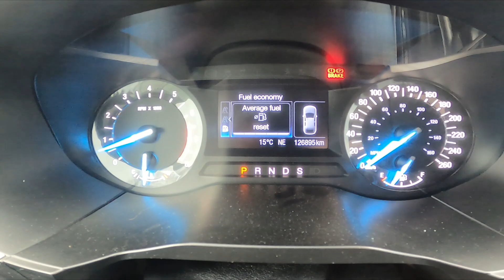How to Find and Reset Average Fuel Consumption Ford Edge II ( 2015 – 2020 )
Find out more info about the Ford Edge II ( 2015 – 2020 ) :
Do You want to know how to Reset Distance and Fuel Consumption Data in Ford Edge II? This function is very helpful if You want to measure how big is Fuel Consumption at a certain Distance in The car, You can easily wipe the data and collect new. Follow the video we've provided above to learn How to Clear Onboard Computer Data in Ford Edge II!

How to Reset Onboard Computer Data? How to Reset Fuel Consumption Info?

Years of Production:

2015, 2016, 2017, 2018, 2019, 2020